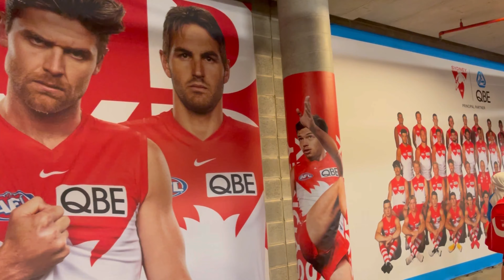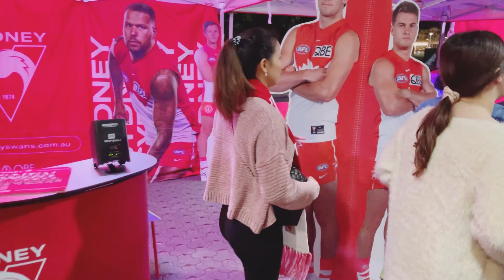Sydney Swans Verses Geelong Cats thriller Crowd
Australian football Swans verse Geelong 2021. Swan win a 2pt thriller. crowd erupts! @kunosgerellana4226